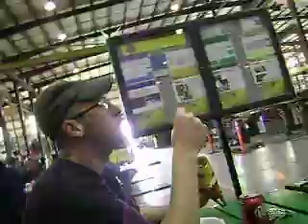Mr. Mustard & Mr. Ketchup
Calls to Mr. Mustard & Mr. Ketchup